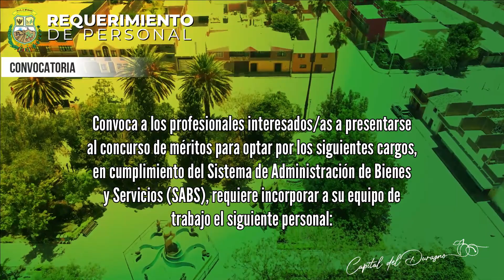REQUERIMIENTO DE PERSONAL TEC MEDIOS DE COMUNICACIÓN SEGUNDA CONVOCATORIA - SAN BENITO 2024